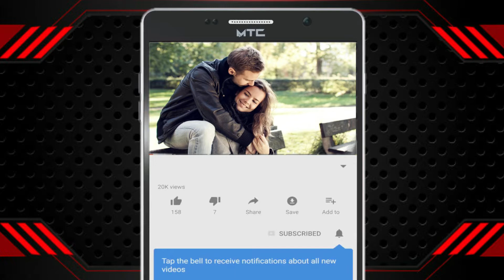5 Cosas Que Las MUJERES AMAN Pero Sólo El 3% De Los HOMBRES LO HACE